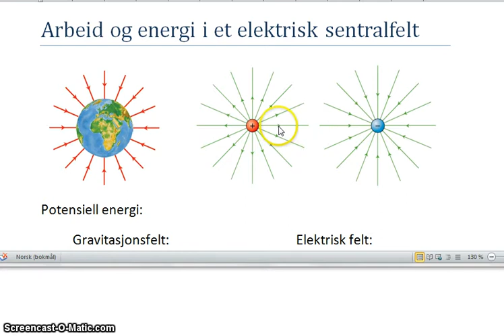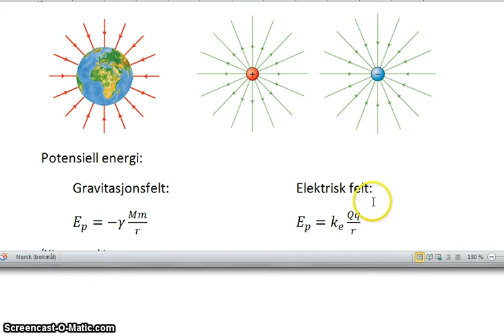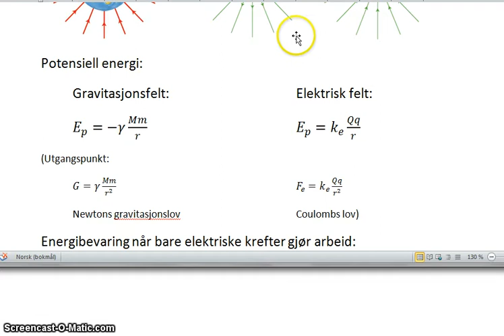Potensiell energi i elektisk sentralfelt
Videoen gir en kort innføring i uttrykket for potensiell energi og bevaring av energi i et elektrisk sentralfelt ved å sammenlikne med et gravitasjonsfelt.